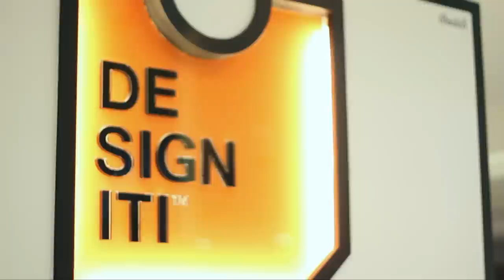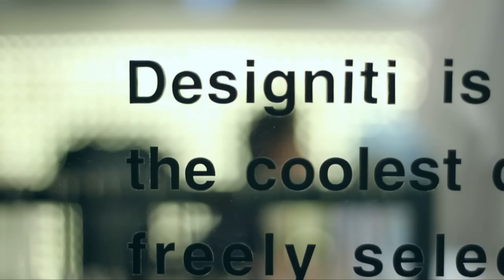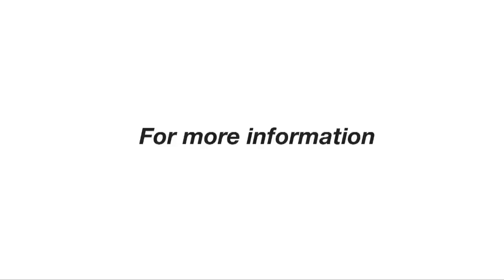Introducing DESIGNITI X Project "Too Many Is Not Enough"